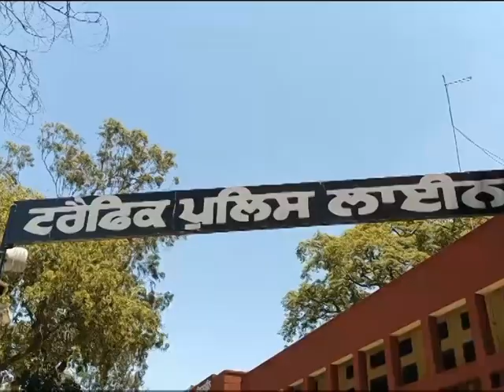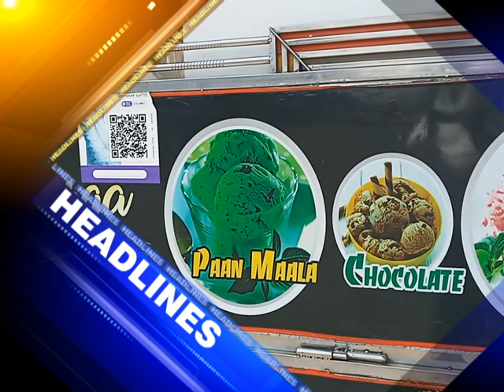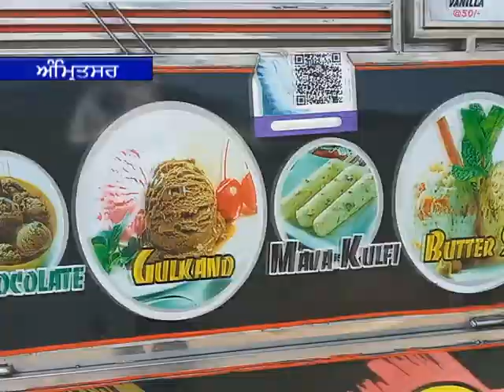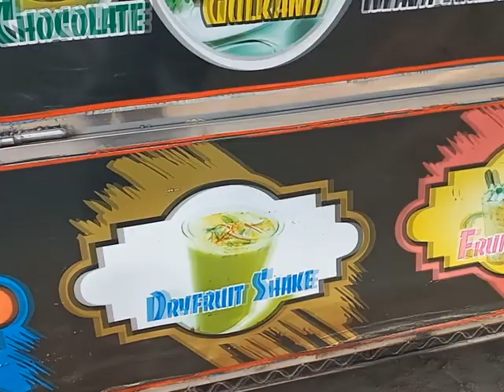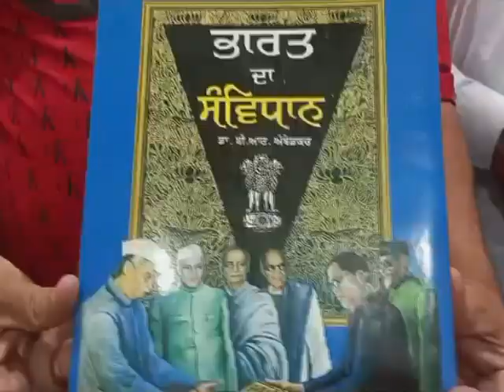28 May 2024 ਦੀਆਂ ਖਾਸ ਖਬਰਾਂ ਦੇਖੋ Amritsar fastway khabarnama ਅਤੇ ਚੈਨਲ ਨੂੰ subscribe ਜ਼ਰੂਰ ਕਰੋ